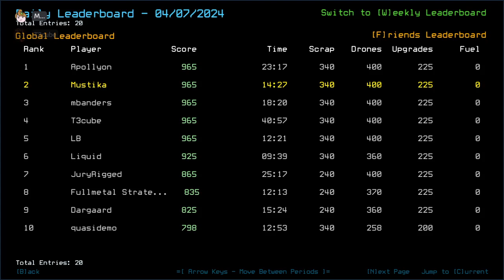Duskers Daily 8 Apr 2024 (+ modded): MusT3kube Edition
I thought we'd skip our weekly session. Guess I was wrong.

0:00 Intro
1:40 Vanilla Intro
2:35 Vanilla Challenge
5:08 Vanilla Complete, Waiting on T3cube
6:12 Modded Intro
6:39 Modded Challenge, boi
13:01 Modded Complete